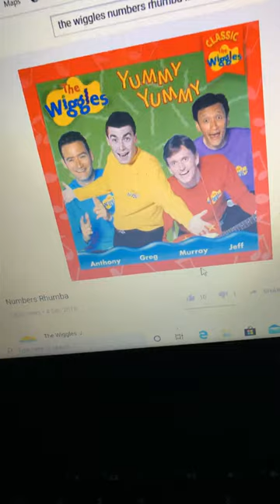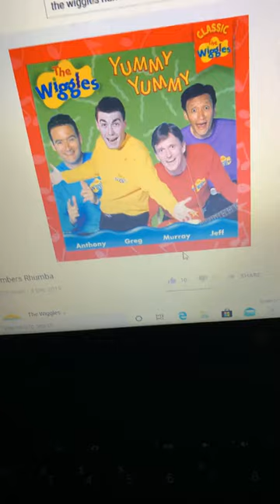The Wiggles Numbers Rhumba (Instrumental)